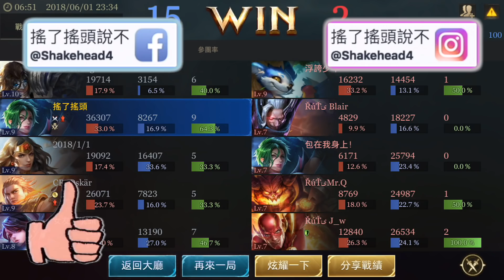先出聖騎也能秒殺同類！最終導致敵方快速投降？【傳說對決】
喜歡的可以幫搖頭按個 喜歡👍🏻